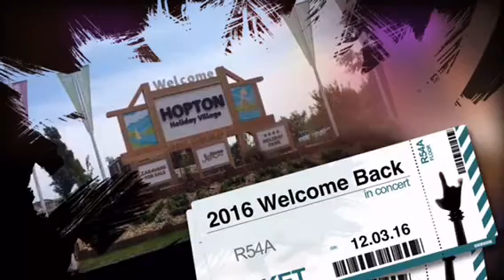2016 Hopton Welcome Back.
Behind the scenes with Little Lee and the team as they prepare for the Hopton Owners Party